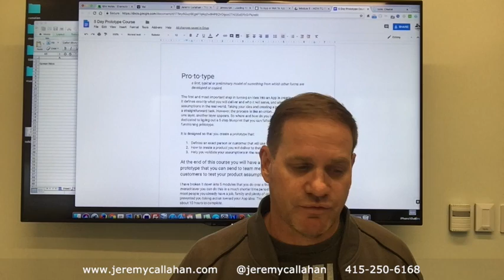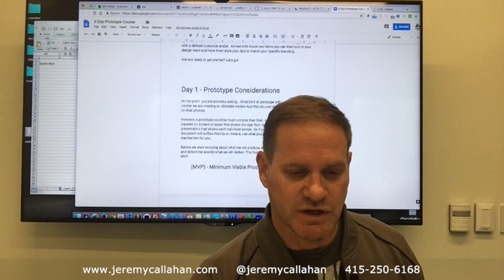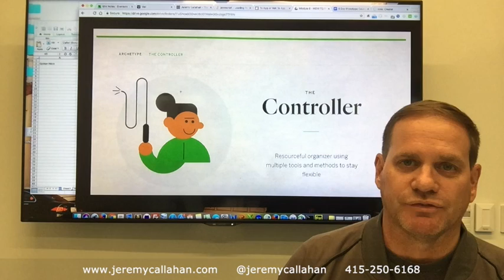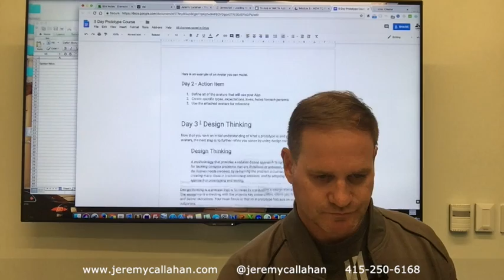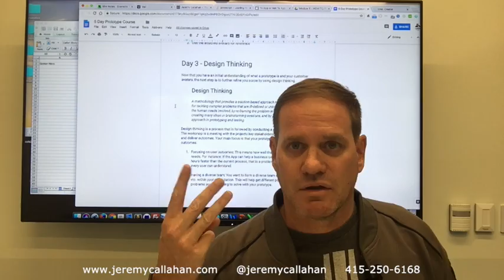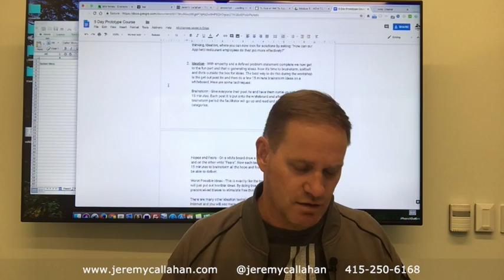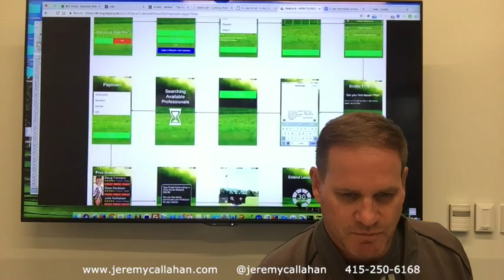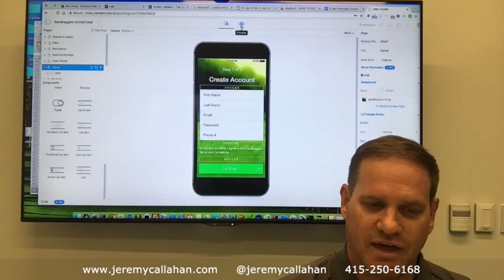Episode 12: How To Prototype A Fully Functioning App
The first and most important step in turning an idea into an App is creating a prototype. It defines exactly what you will deliver and who it will serve, and allows you to test assumptions in the real world. Taking your idea and creating a prototype may seem like a straightforward task. However, the process is like an onion… as soon as you peel back one layer, another layer appears. So where and how do you begin?

The five steps we will cover are:

Prototype Considerations
Creating Customer Avatars
Design Thinking
User Experience Design
Using Online Tools to Create Your Prototype